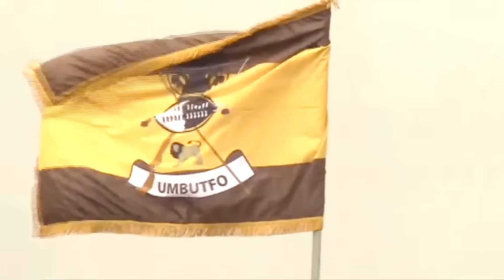ЖЕНСКИЕ ВОЙСКА ЭСВАТИНИ (СВАЗИЛЕНДА) ★ ДЕНЬ АРМИИ ★ СИЛЫ ОБОРОНЫ ЭСВАТИНИ 2024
Короле́вство Эсвати́ни (до 2018 года — Короле́вство Свазиле́нд) — государство в Южной Африке. На юге, юго-востоке, западе и севере граничит с ЮАР, на востоке — с Мозамбиком.
и вы получите доступ к эксклюзивным бонусам. Будем вам очень признательны!!!
Для продвижения этого видеоролика, как и канала в целом, важна любая активность. Большое спасибо за поддержку и Вашу помощь!